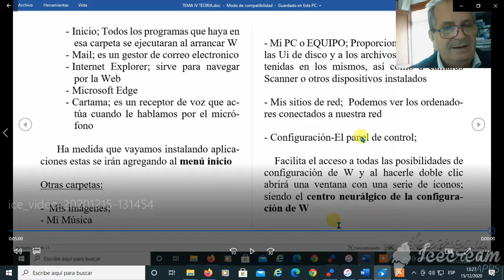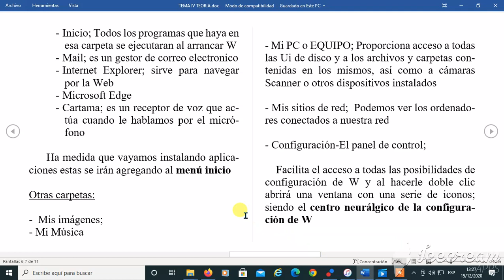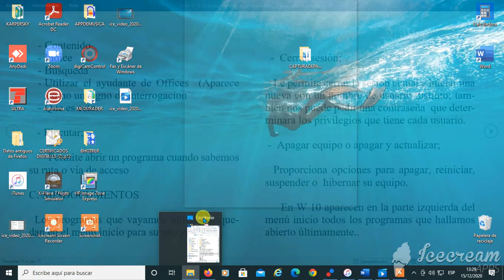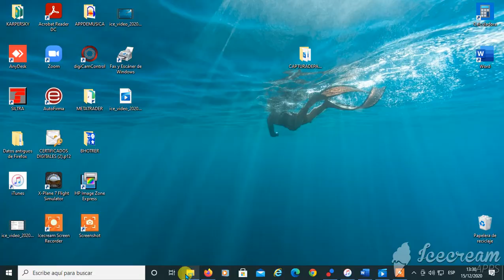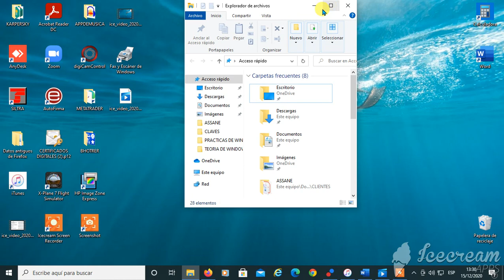TEMA 4 TEORIA 2